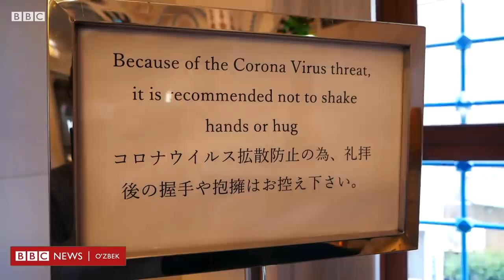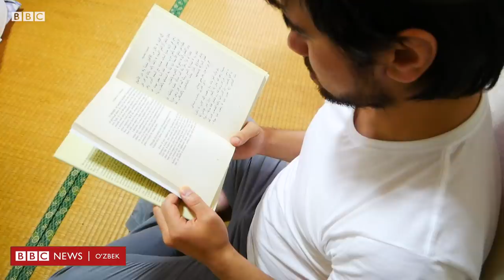Рамазон: Японияда ўзбеклар Рамазонни қандай ўтказишмоқда?- BBC Uzbek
bbcuzbek Дунё мусулмонлари Рамазон ойини карантин шароитида ўтказишмоқда. Кунчиқар давлати Японияда ҳам вазият айни. Пойтахт Токиода яшовчи ўзбекистонлик ёш оилага кўра, Японияда қатъий карантин чекловлари жорий этилмаган эса-да, масжидларда таровеҳ намозлари ва ҳар йили ташкил қилинадиган оммавий ифторликлар бекор қилинган. Шерзод Жўрабоев ва Барно Сулаймон ҳикоя қилади BBC News O'zbek - BBC News O'zbek tilida, onlayn, TV va ijtimoiy tarmoqlarda